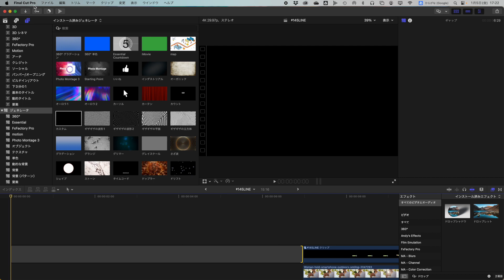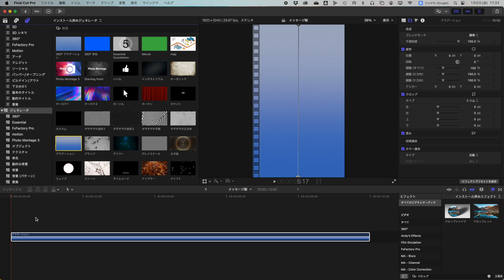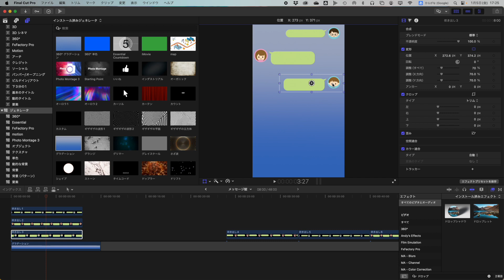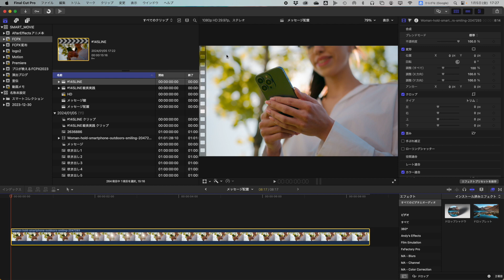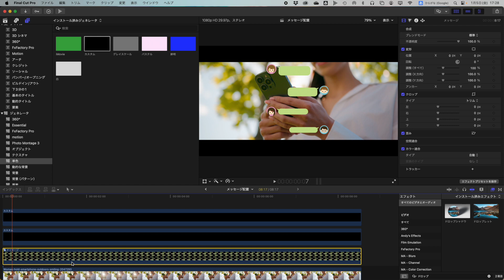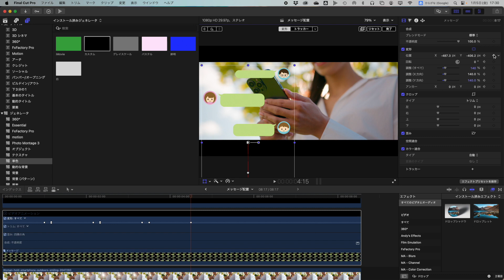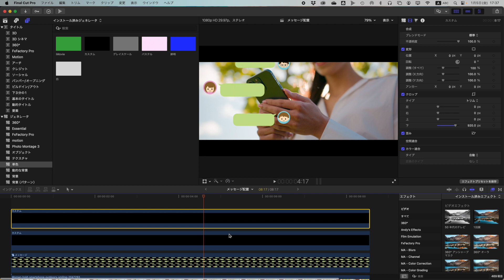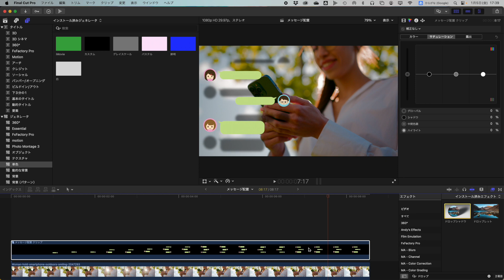【FCPX】LINE風のメッセージアニメを作る方法！！【Final Cut Pro X 】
【Final Cut Pro X】でLINE風のメッセージアニメを作る方法について解説しています。

企業や官公庁の広告・広報動画を制作しています。HPに詳細ございます。